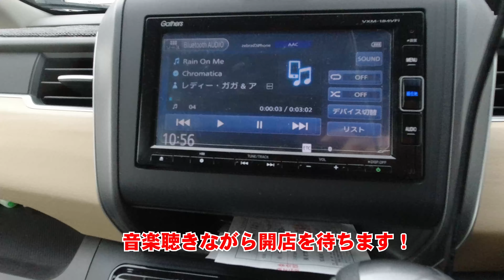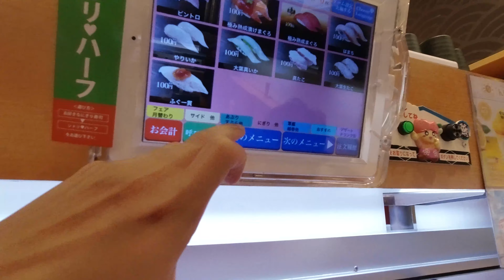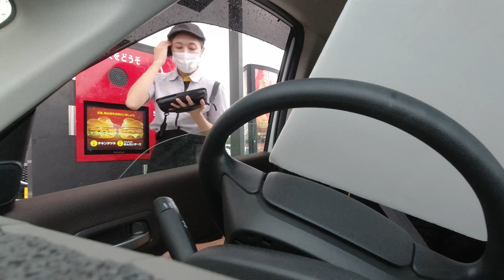【休日のルーティン】実家暮らし30歳独身の休日の過ごし方！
【ゲーム機】

【撮影機材】

【パソコン】

【三脚】

【キーワード】
Nintendo Switch
HTC vive
Core i7
Xbox One
K-POP
DJI Spark
DJI Phantom4
Nintendo Direct
RODE NT1-A
AVerMedia Live Gamer Portable2